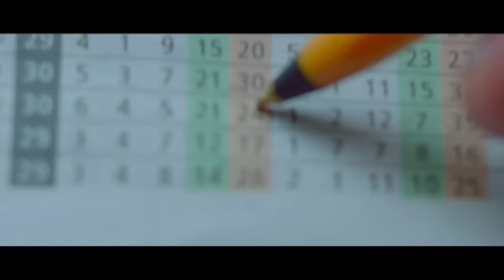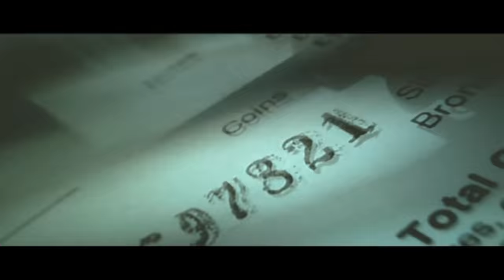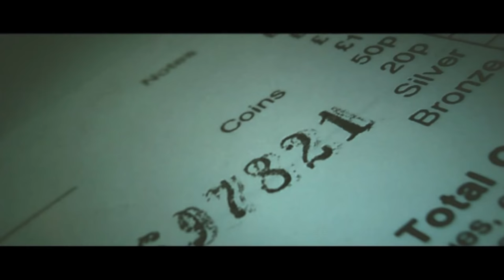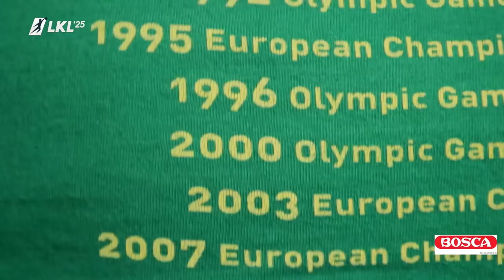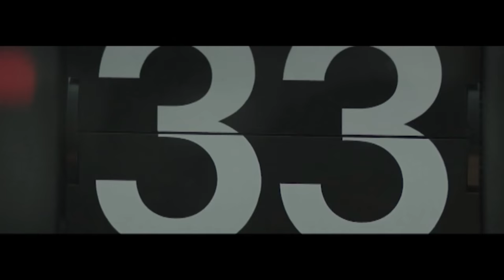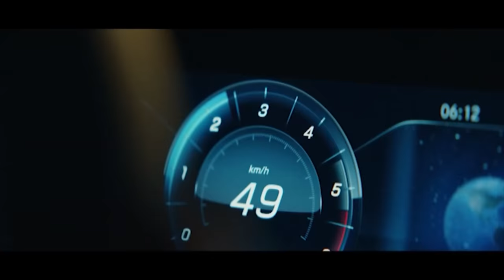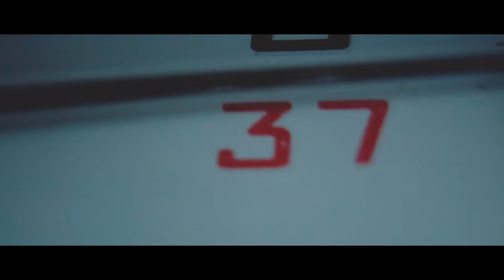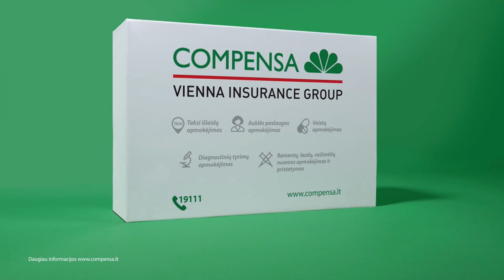„Betsafe–LKL“ rungtynės: „Pieno Žvaigždės“ - „Nevėžis“ [2018-03-17]